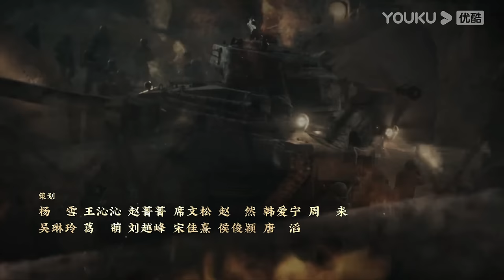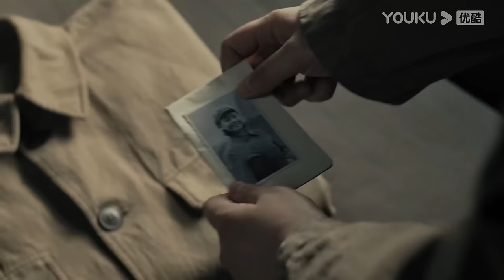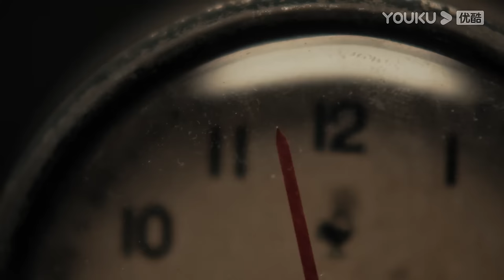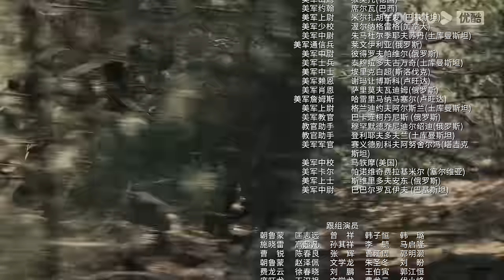【FULL】侦察英雄 Scout Hero EP25 | 罗晋马思纯以智克敌，在黑暗中寻找光明 | 罗晋/马思纯/黄澄澄/曹璐 | 战争历史片 | 优酷华语剧场